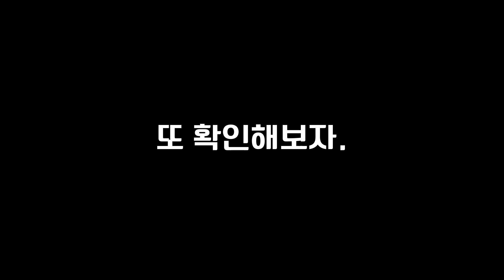2007년 5월 일본 도쿄 디즈니씨에 간 정민이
[참고]
나이 관련,  단순계산으로 영상에 만 나이로 기입했다.
1999년생이고, 한국에서는 태어나자마자 1살이므로  저 당시 한국나이로 9살이다.

[출처]
발키리 블로그: 2007년 5월 포스팅